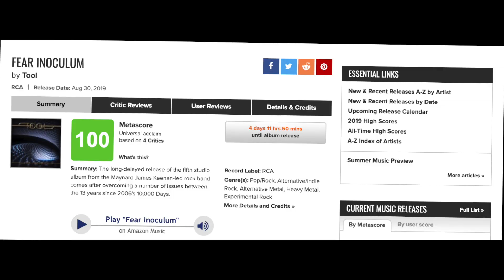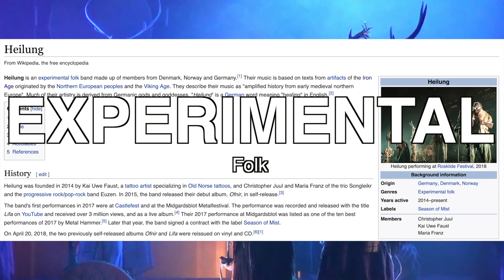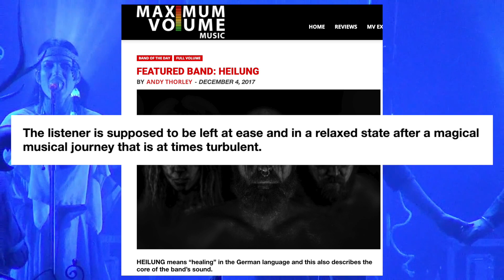QUICKIES!: Heilung - "Futha" || The Rock Critic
Experimental. Nordic. Folk.

Can you tell this thing isn't gonna be everyone's cup of tea?